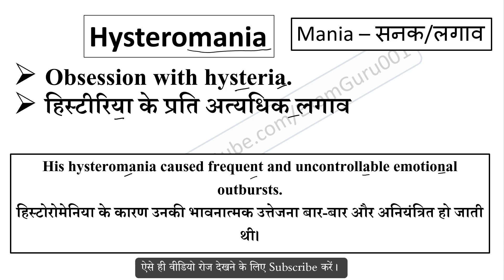Hysteromania meaning in Hindi // Explained Hysteromania With Using Sentence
Hysteromania का हिंदी में अर्थ,
Meaning of Hysteromania in hindi,
Hysteromania word kya hai,
Hysteromania word ka hindi me matlab,
Hysteromania word ka sentence me use,
Hysteromania word ke bare me janiya,
Hysteromania vocabulary meaning,
Hysteromania word pronunciation,
sentence using mania root word,
mania root word meaning,